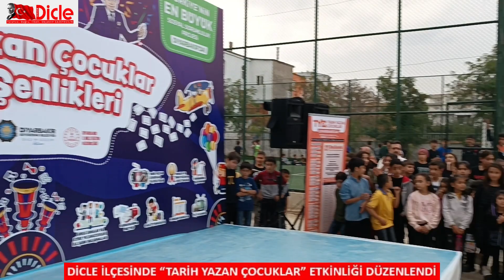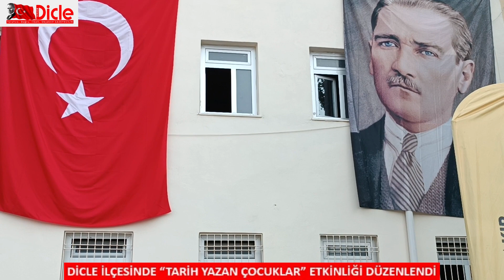Dicle İlçesinde “Tarih Yazan Çocuklar” etkinliği düzenlendi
Diyarbakır Valiliği himayesinde Diyarbakır Büyükşehir Belediyesi ve İl Millî Eğitim Müdürlüğü koordinasyonunda başlatılan “Tarih Yazan Çocuklar” projesi, okuyan çocuklarla buluşturulmaya devam ediyor.

Proje kapsamında Diyarbakır’ın Dicle İlçesi Fatih İlkokulu’nda “Tarih Yazan Çocuklar” etkinliği düzenlendi.

Saygı duruşu ve İstiklal Marşı’nın okunmasıyla başlayan etkinliğe Dicle Kaymakamı Kadir Yurdagül, İlçe Milli Eğitim Müdürü Mustafa Sabır, Fatih İlkokulu Müdürü Ahmet Gül, Şehit Bilal Dicle Anadolu İmam Hatip Fen Lisesi Müdürü Salim Adıgüzel, projenin Türkiye Koordinatörü Ahmet Ali Orta Deveci, projenin Diyarbakır Koordinatörü Süleyman Açıkgöz, çok sayıda okul Müdürü, öğretmen, öğrenci ve veli katıldı.

Projenin Türkiye Koordinatörü Ahmet Ali Orta Deveci, projenin Diyarbakır Koordinatörü Süleyman Açıkgöz; yaptıkların konuşmada, Tarih Yazan Çocuklar projesi kapsamında yaptıkları çalışmaları anlattı.

Dicle İlçe Milli Eğitim Müdürü Mustafa Sabır, “Bugün Türkiye’nin en büyük sosyal sorumluluk projesi, Tarih Yazan Çocuklar projesi etkinlik Programı için bir araya gelmenin mutluluğunu yaşıyoruz.

Tarih Yazan Çocuklar Projesi, çocuklarımızı kendi öz değerleri ile büyümesini benimsemiş, tarihi şahsiyetlerimizin çocuklarımıza tanıtılması için hazırlanmış, öğretmenlerin himayelerinde, velilerimizin desteği ile uygulanması hedeflenen bir eğitim projesidir.

Bu proje kapsamında, tüm okullarımızda gönül coğrafyamızdan çıkmış, 100 tarihi şahsiyetimizin kitapları, bütün çocuklarımıza okutulacak, öğrencilerimiz de ecdadını tanıyacak, kendine doğru rol modeller seçerek geleceğin büyük, güçlü Türkiye’sini inşa edecektir.

Bu projeyle geçmişimizdeki engin tecrübe, bilgi ve birikimi oluşturan, tarihe mal olmuş değerlerimizin gelecek nesillerle buluşturulması hedeflenmektedir. İlkokul öğrencilerimiz için hazırlanan bu kitaplar, çocuklarımızın kitap okuma alışkanlığı kazanmasını sağlayacak, aynı zamanda değerli şahsiyetleri ilkokul yıllarında tanımalarını ve anlamalarını sağlayacaktır.

Sevgili öğrencilerim; bu kitapları okudukça, atalarımızın ne kahramanlıklar gösterdiğini, ne büyük işler başardığını göreceksiniz. Sizler de bunlardan ilham alarak, milletimize yakışacak, çok daha büyük işler başaracaksınız. Sözlerime son verirken; bu çalışmayı hazırlayan meslektaşlarıma ve öğrencilerime teşekkür ediyor, Projeye emek ve destek veren tüm proje paydaşlara şükranlarımı sunuyorum” dedi.

Diyarbakırlı çocukların sanal ve sahte kahramanlar yerine tarihe mal olmuş değerli şahsiyetleri tanımaları ve milli bilinç kazanmaları amacıyla gerçekleştirilen projede kitaplardan etkinliklere, mektuplardan tiyatro gösterimlerine kadar birçok çalışma yer aldı.

Dicle İlçesi Fatih İlkokulunda gerçekleştirilen etkinliklerde çocuklar okudukları kahramanların karakterlerine bürünüp canlandırmalar yaparak hem öğrendiklerini sergiledi hem de eğlenceli vakit geçirdi.

Dicle Kaymakamı Kadir Yurdagül ve Dicle İlçe Milli Eğitim Müdürü Mustafa Sabır, etkinlik kapsamında birçok öğrenciye çeşitli ödüller verdi. Programda anı fotoğrafı çekildi.